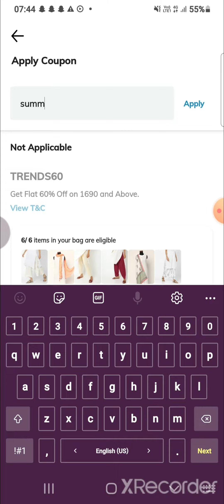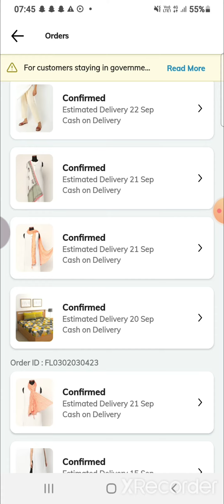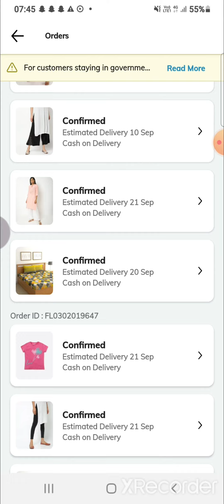AJIO🔥UNREAL DEAL📢AVAASA🔴 LIVE ORDER PLACED # HOW TO APPLY COUPON TO GET 80% FLAT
on this channel and videos are general purpose only, should not be considered as professional advice.